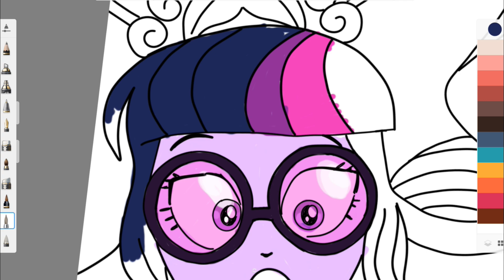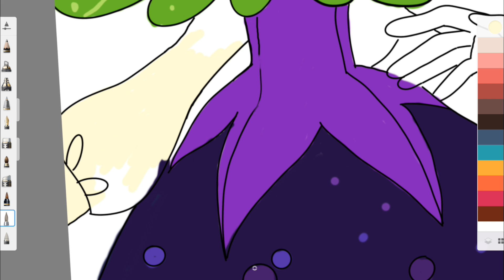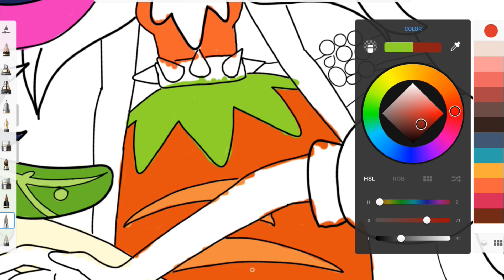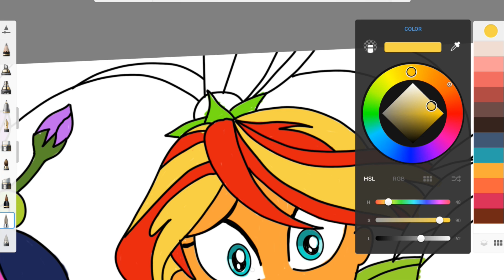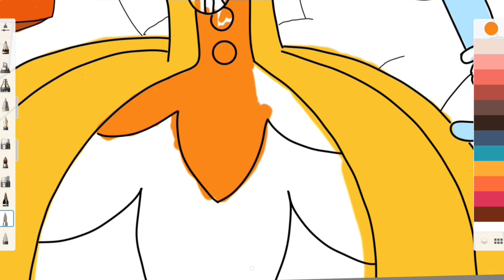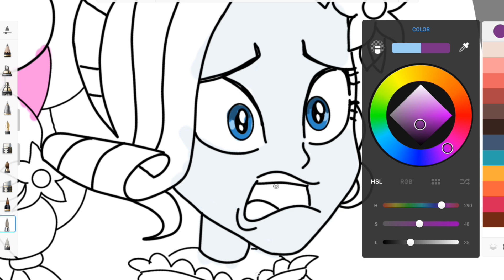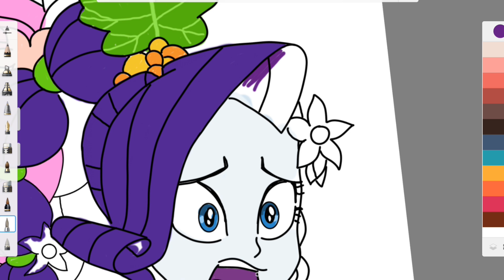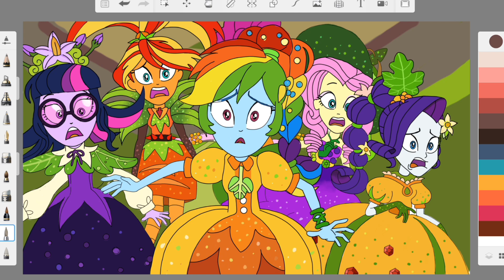MLP My little pony